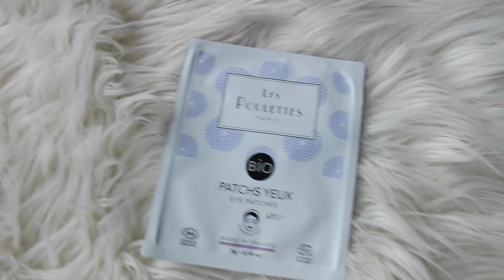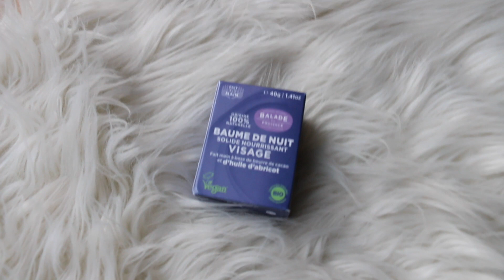Biotyfull Box de Janvier : le layering panda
Pour ne plus louper mes vidéos, active les notifications en cliquant sur la 🔔 juste au dessus  ;-)
↓↓↓ Toutes les infos sur cette video ↓↓↓

Voici le contenu de la Biotyfull Box de janvier, avec un contenu vous proposant une routine layering dans une jolie boite Panda !

Alors vous en pensez quoi ?